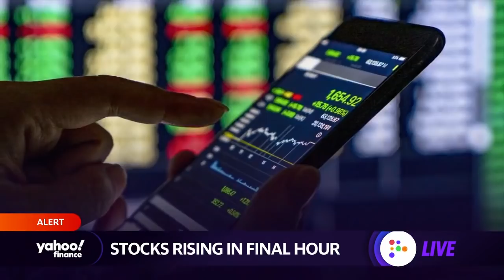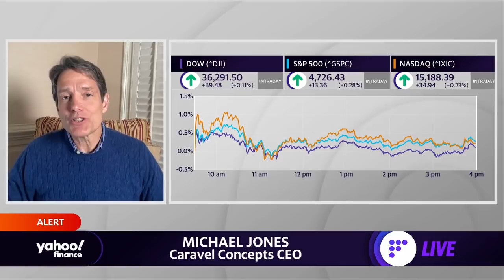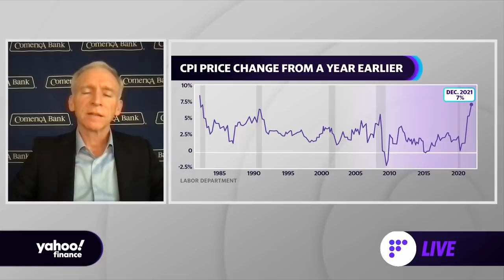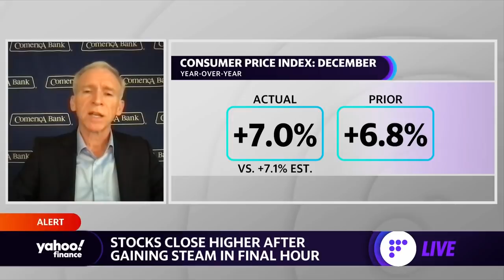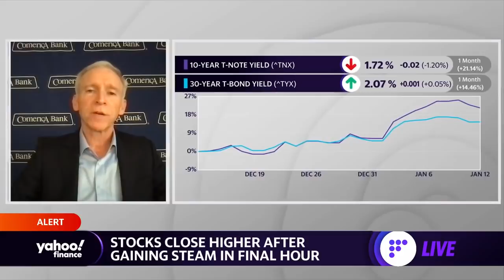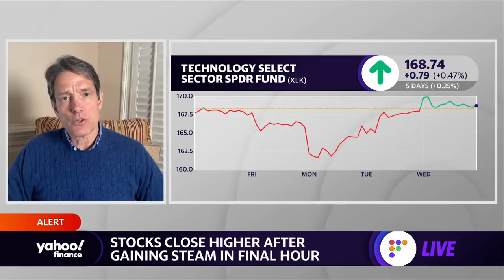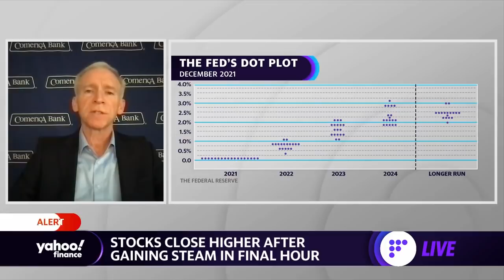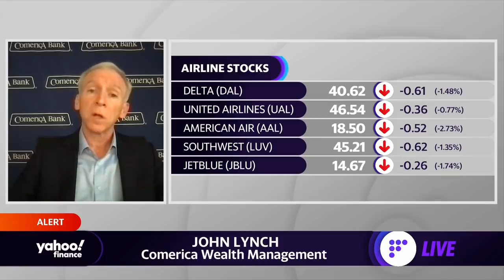‘This year you could see equity market vigilantes reining in the Fed’: Comerica CIO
Comerica Wealth Management Chief Investment Officer John Lynch and Caravel Concepts CEO Michael Jones join Yahoo Finance Live to discuss the 2022 outlook for the market, the Fed, inflation, and interest rate hikes.